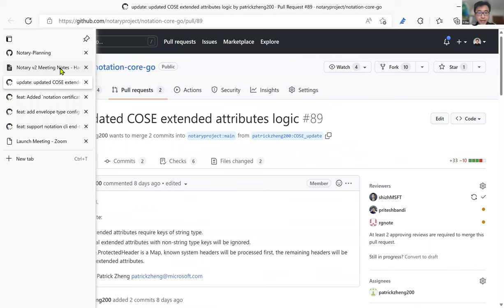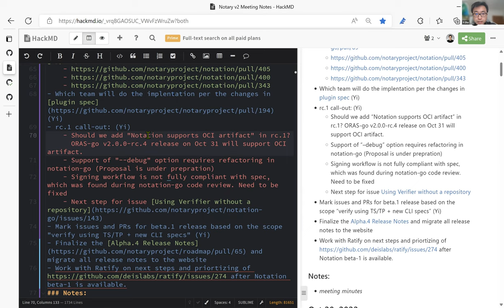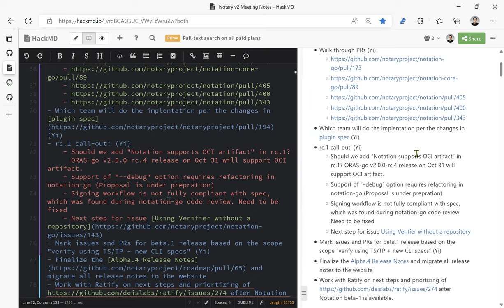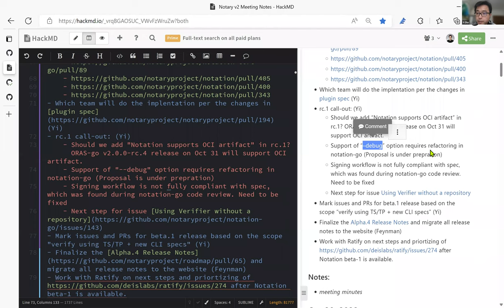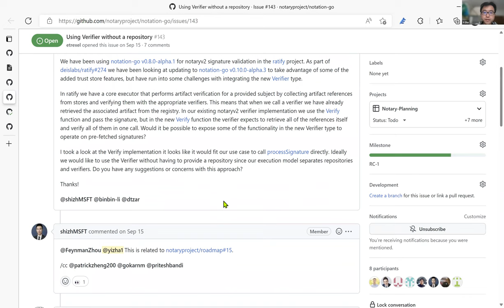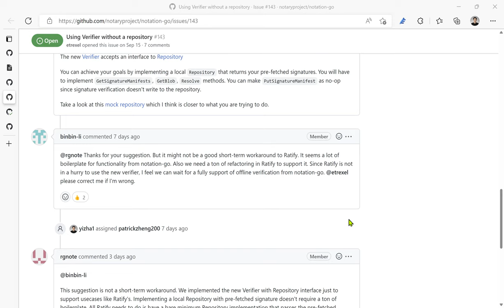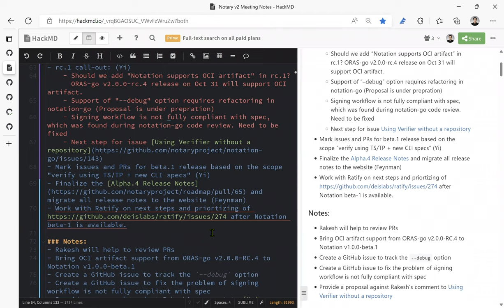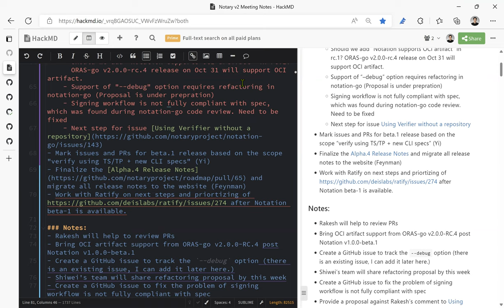CNCF Notary Project Meeting 2022 10 24